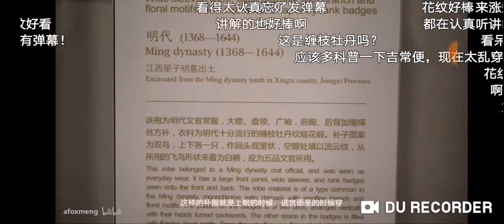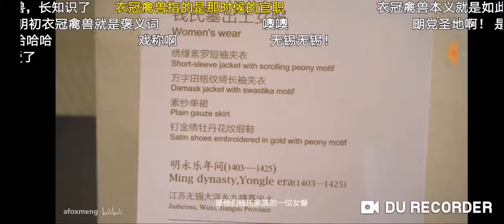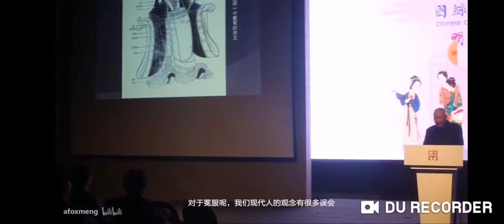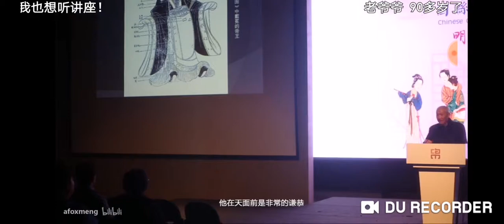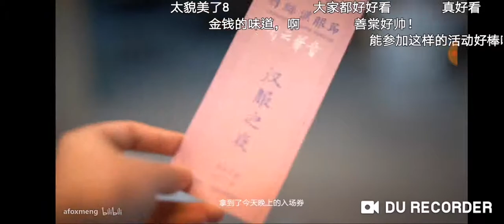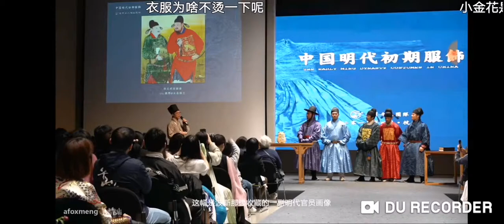เทศกาลผ้าไหมจีน Hanfu OppO, 西安市